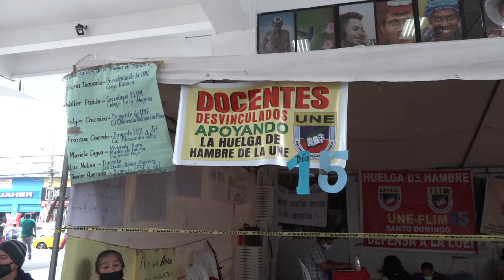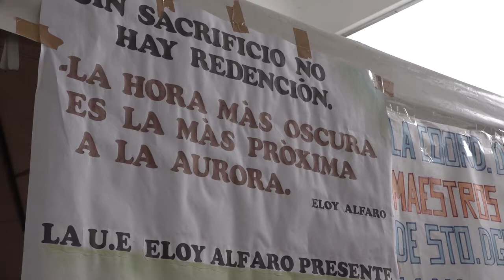Huelga de hambre cumple 15 días | Noticias | Zaracay TV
Sin quebrantos en su salud, pero sí un poco decaídos, llegaron al día número 15 los huelguistas de Santo Domingo que permanecen apostados en los bajos del Municipio en defensa de la Ley Orgánica de Educación Intercultural.